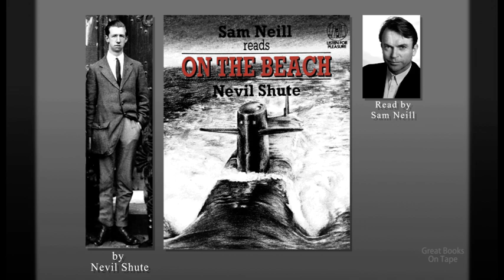On the Beach by Nevil Shute. Read by Sam Neill. Abridged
In the 1950s, as the US and Soviet Union were increasing and testing their nuclear weapons arsenal beyond all reason. It became evident to some that full scale nuclear war would end humanity. The first to die would be those within the radius of the blast. The subsequent radiation poisoning of the atmosphere would kill everyone else over the next few months. Nevil Shute's 1957 book On the Beach tells the story of individuals from the second group and how they prepare for the inevitable.

Nevil Shute Norway (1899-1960) was born in England and began his career as an aeronautical engineer. He worked for de Havilland Aircraft Company and Vickers where he worked as an engineer on the R100 dirigible. At the same time Nevil Shute (his pen name) was writing books. On The Beach and A Town Like Alice (also on this channel) where two of his most successful novels, though Mr. Shute considered Round The Bend his best work.

Sam Neill is best known for his roles in Jurassic Park, The Hunt For Red October, and a 12 episode series titled Reilly The Ace of Spies. Mr. Neill was also executive producer (i.e. he bankrolled the project) and host of a document series - The Pacific: In the Wake of Captain Cook with Sam Neil.